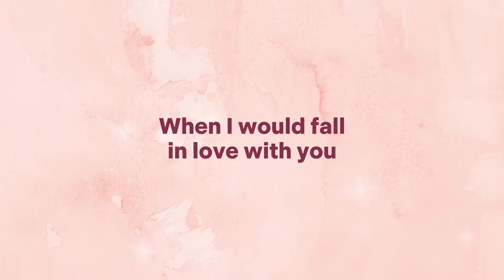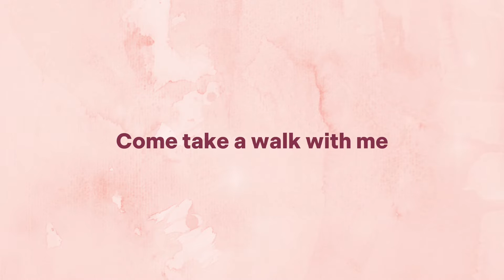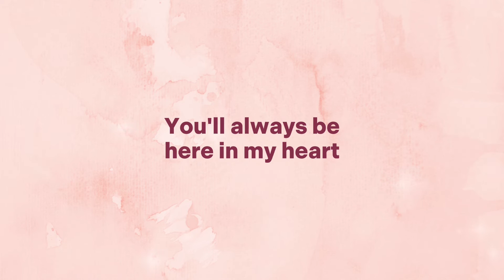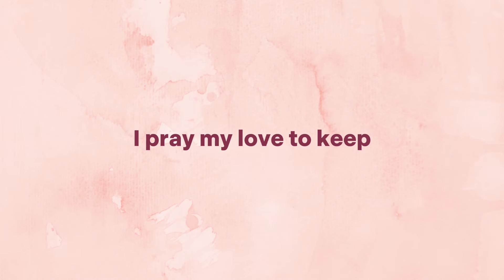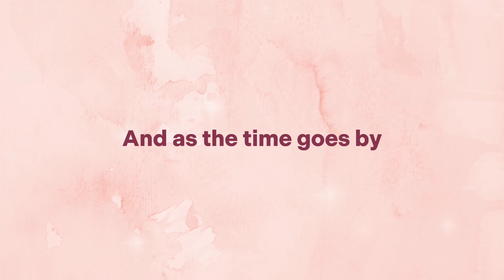Arlene Salvado - My Heart Belongs To You (Official Lyric Video)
Official lyric video of "My Heart Belongs To You" by Arlene Salvado, from the album 'Solo'